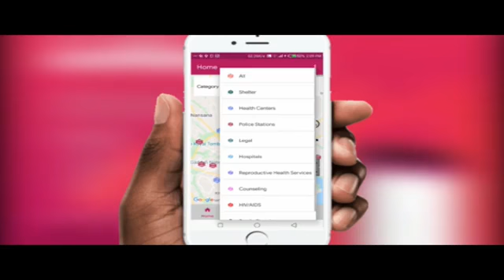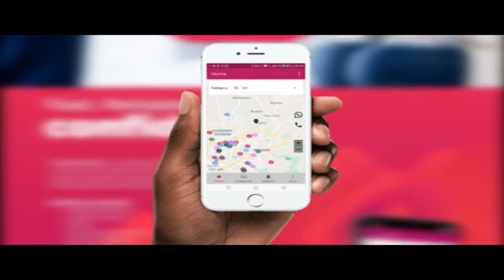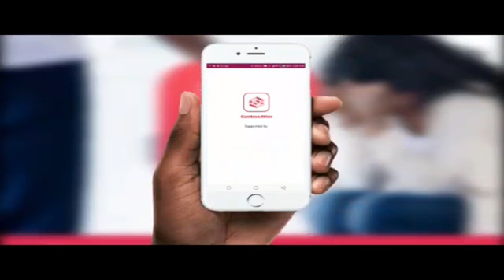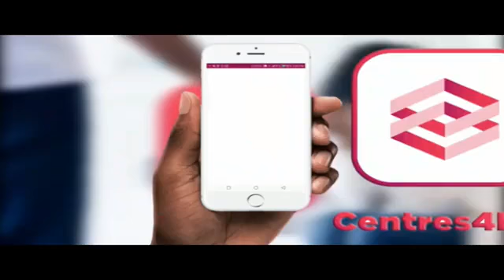HOW UGANDA IS FIGHTING COVID19.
This Friday 4th September 2020, Sclass256 will be hosting Dr. Ekwaro A. Obuku. He is a Ugandan physician, researcher, academic and health policy expert, who is the immediate past president of the Uganda Medical Association, a professional industry association, that champions medical doctors' interests in the Uganda, discussing about, How COVID19 has affected the world/Uganda, How best can Ugandans overcome COVID19, Not forgetting Uganda health system.